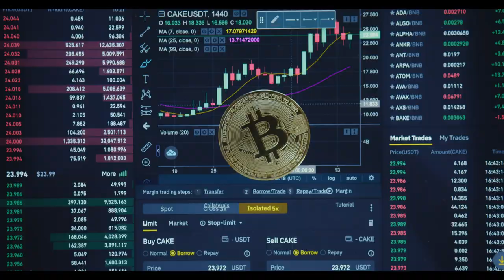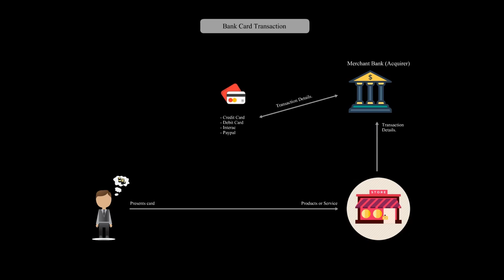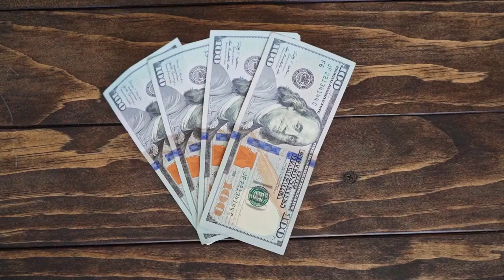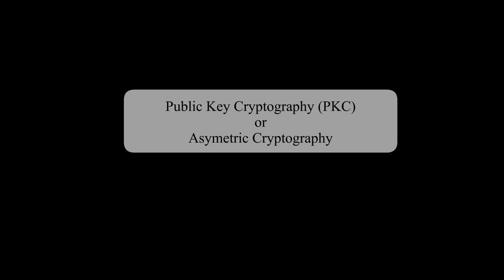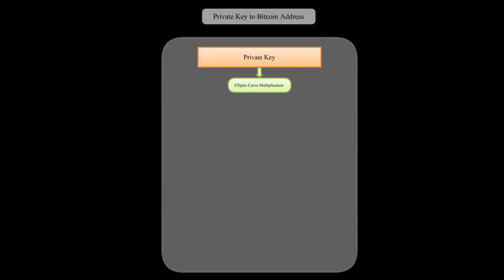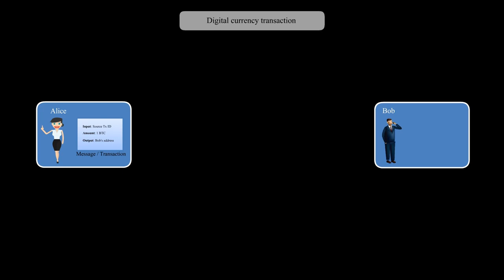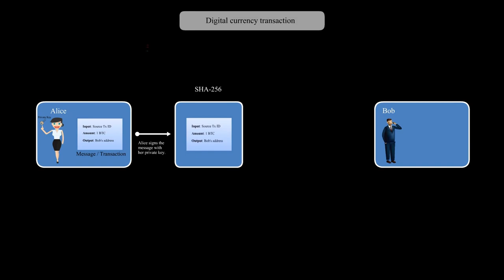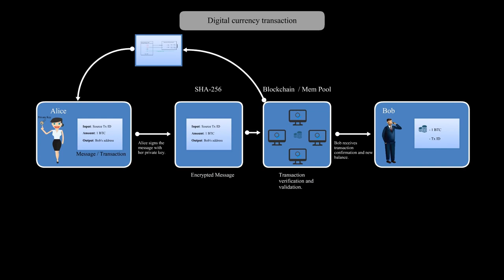Acheter des crypto-monnaies - Part 1 (English sub available)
Une serie de deux vidéos pour expliquer le fonctionnement des transactions avec les crypto - monnaies et comment acheter.
A series of two videos to explain how cryptocurrency transactions work and how to buy.